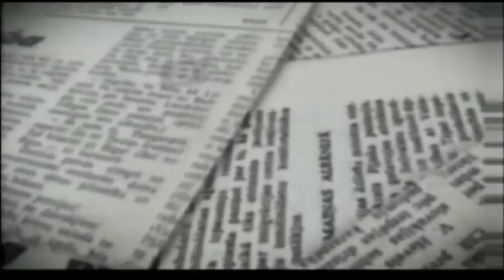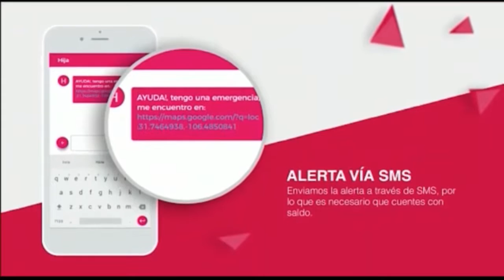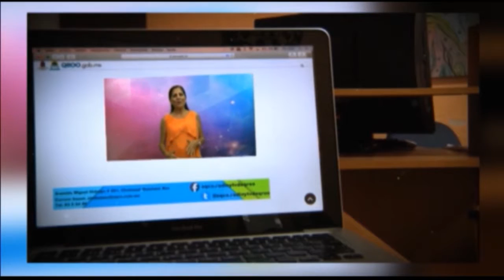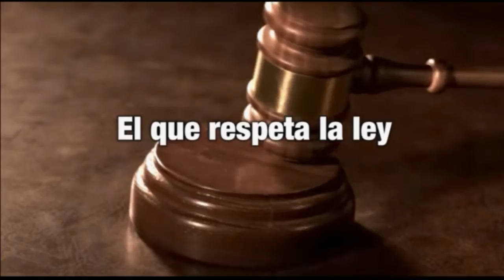23-Septiembre-2019 EnVivo a través del Sistema Quintanarroense de Comunicación Social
-SQCS en nuestra Emisión de Punto x Prunto Periodismo sin Censura con Sandra Romero e Invitados